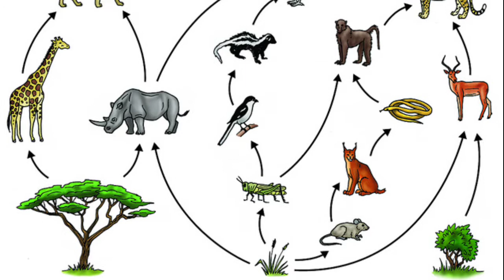ORGANIC WASTE MANAGEMENT USING INTEGRATED FARMING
Garbage is waste material that is discarded by humans, usually due to a perceived lack of utility. Biodegradable waste is also one among the garbage waste which includes green waste, food waste , fish and meat waste exetra.

Here is a simply method for the treatment of garbage waste.

Convertion of garbage waste into gold using animals.